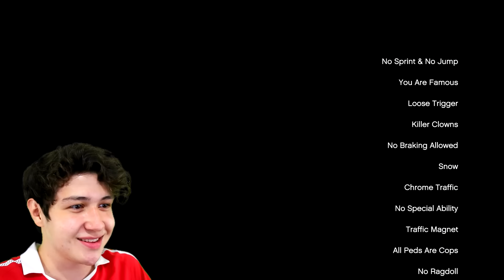GTA 5 pero CADA SEGUNDO PASA una LOCURA! (Mods)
GRAND THEFT AUTO V (GTA 5, GTA V): Grand Theft Auto 5 pero CADA SEGUNDO PASA una LOCURA! Si quieres que suba más vídeos de Misterios y Curiosidades de este juego de Rockstar Games dale un buen like, debo de aclarar que esto no es una Creepypasta. Like para más Creepypastas, retos a las 3:00 AM, Momentos Divertidos, Mods, Trolleos en GTA 5 y más!!